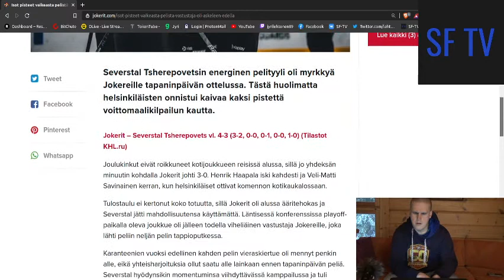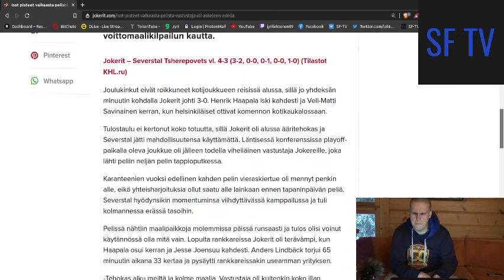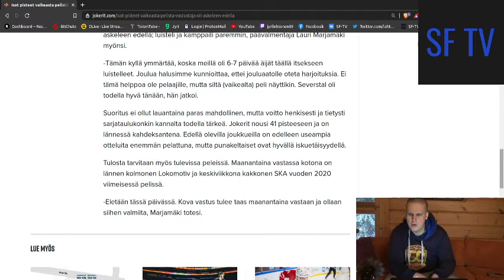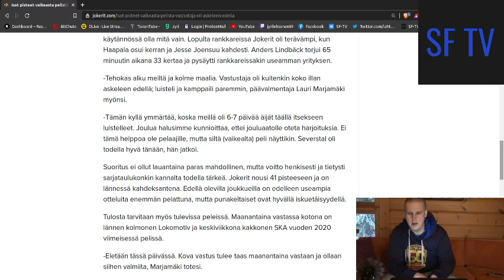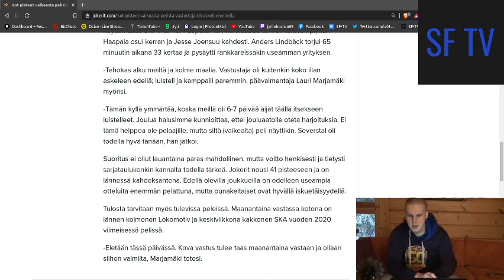Jokerit vs Severstal 2020/12/26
Jokerit katkaisi tappio putken vaikeassa ottelussa Tapanin päivänä